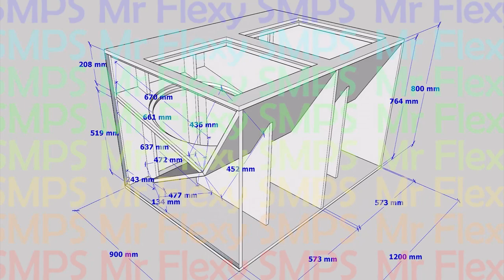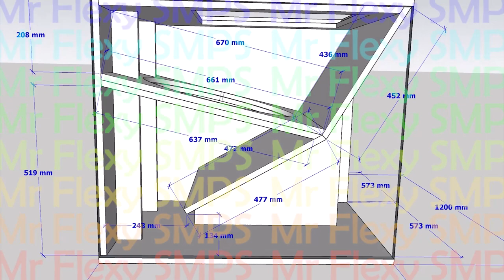[PLAN] 21 INCH Horn Dual 4th ORDER SUBWOOFER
32Hz ~ 150Hz use any 21 INCH subwoofer to get extreme chest pound in openfield. Keep safe everyone and may you be successful in your life!